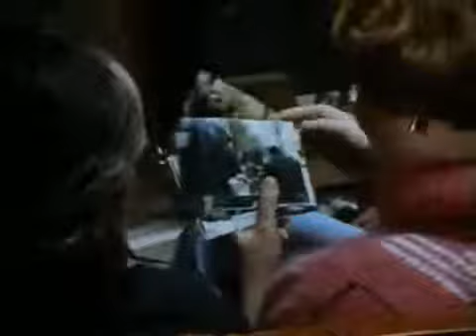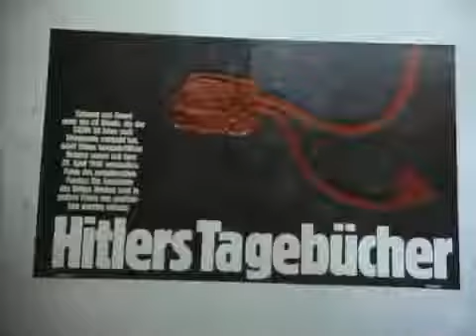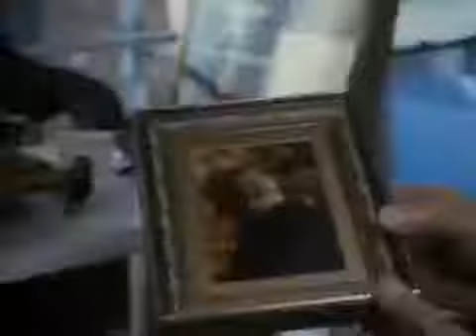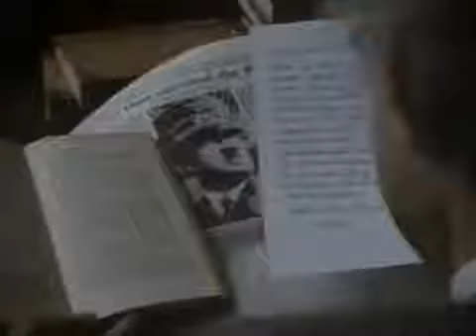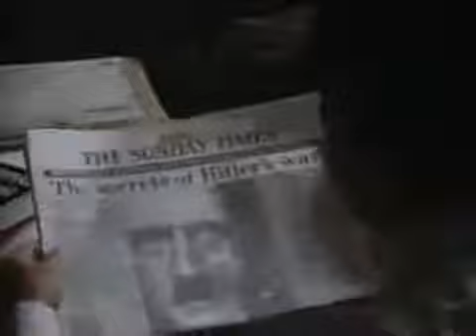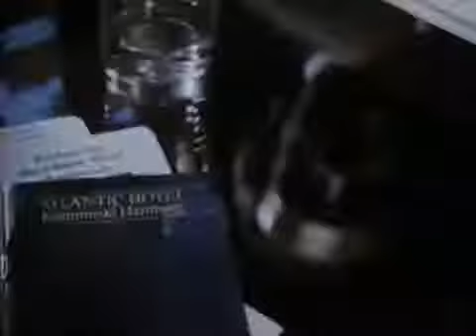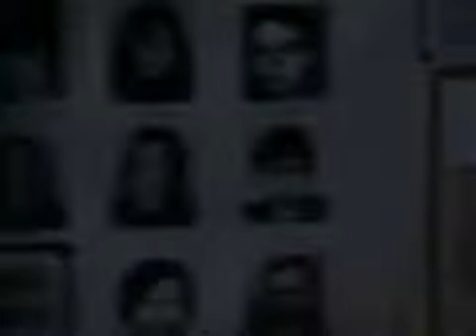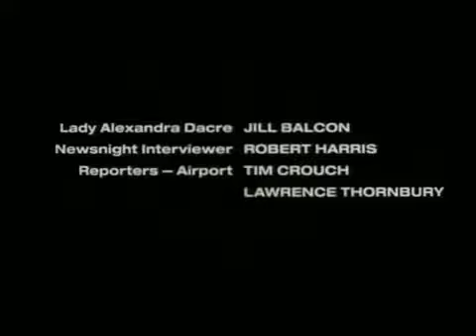5. Selling Hitler - The Hitler Diaries Scam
The Hitler Diaries, a 60-volume set of diaries, attributed to Adolf Hitler, at the center of one of the greatest hoaxes of modern times. The diaries had actually been produced between 1981–83 by forger Konrad Kujau, who posed as a Stuttgart antiques dealer, Herr Fischer,